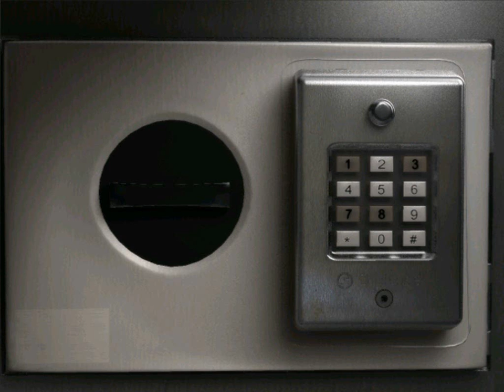Obscure: 2 | Part Five | Hallway of Beats